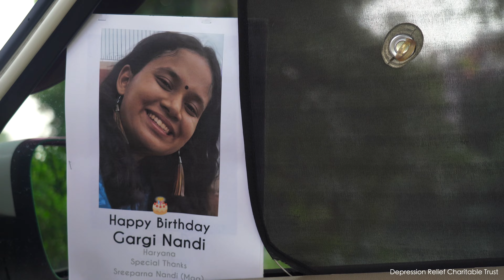আমার বউ পাগল || मेरी पत्नी पागल है